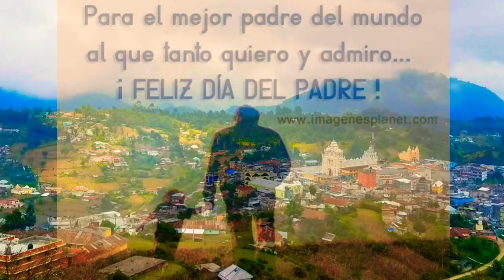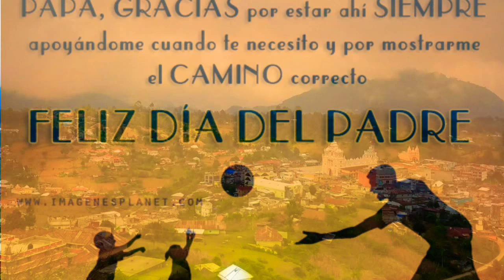MARIMBA PRIMAVERA TROPICAL👑SERENATA A MI PADRE